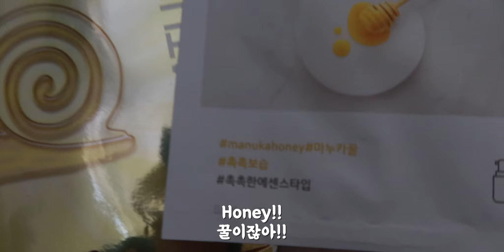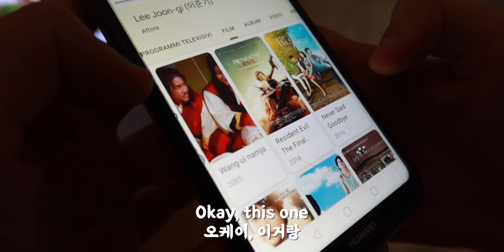Our Sunday Morning Routine 💕 AMWF 🇰🇷🇮🇹 | 한국 이탈리아 국제커플 일요일 아침 일상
The ending song
Amor De La Luna by digigurl